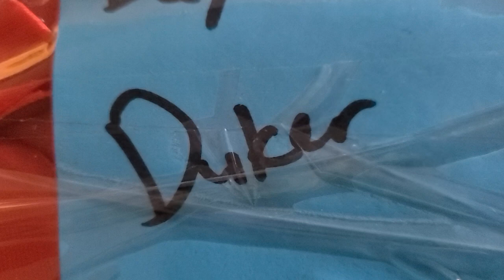Advent christmAs Classic - 13 - layers layers layers layers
this whole thing was such a great adventure. completely blindsided!